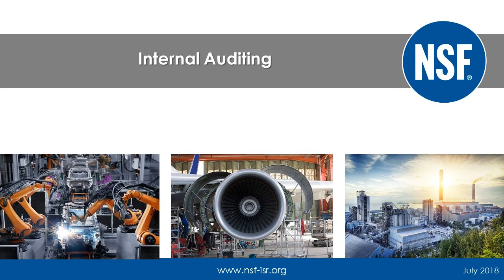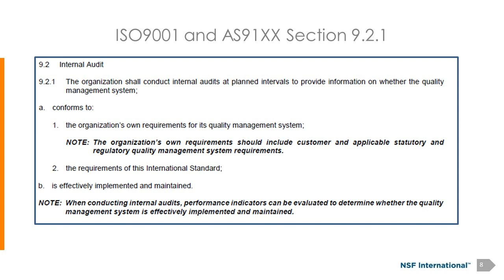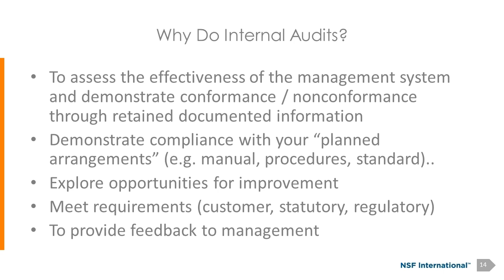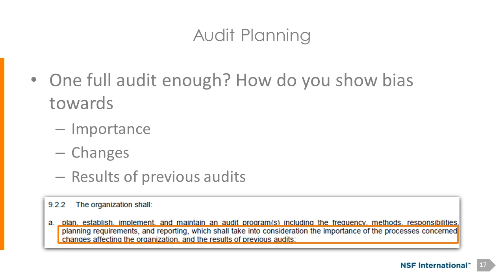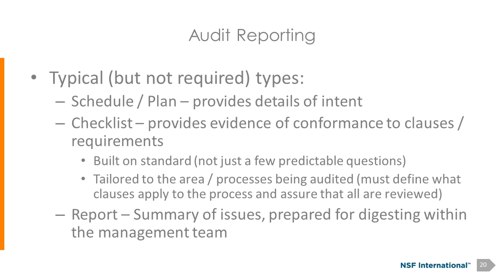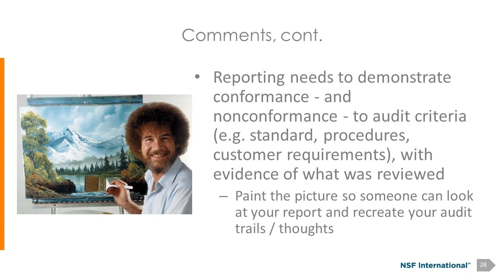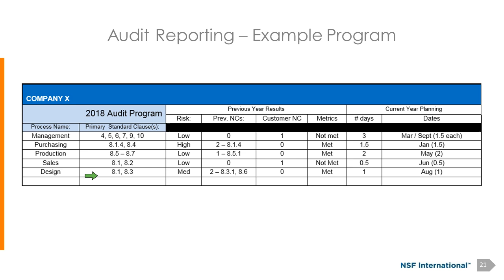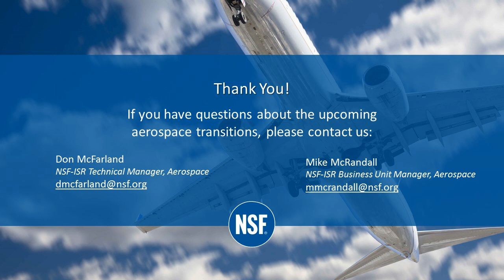Internal Auditing | NSF-ISR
You are your toughest critic, so a key principal of the ISO clauses is the self-evaluation program of internal auditing. As a major tenet of the continual improvement cycle, a well-planned and properly executed internal audit activity affords an organization the opportunity to:
• Objectively review system performance and drive continual improvement against the shortcomings
• Benchmark best practices and incorporate into organizational activities / processes / departments to  ensure that lessons learned are capitalized upon
• Collect and retain the needed evidence to demonstrate conformance / non-conformance to the ISO standard requirements
In this session, we will discuss the standard’s expectations and requirements, along with the common practices and pitfalls of an internal audit program.